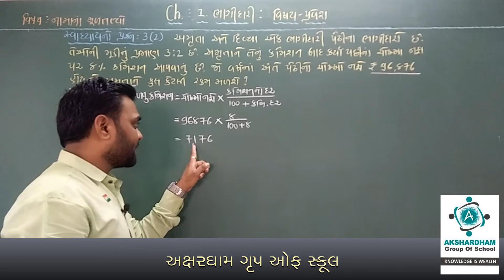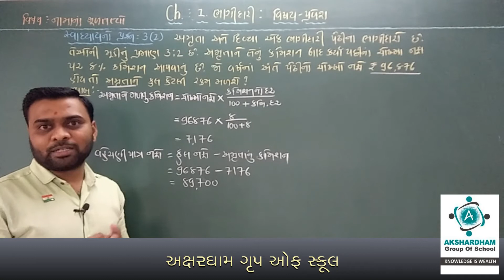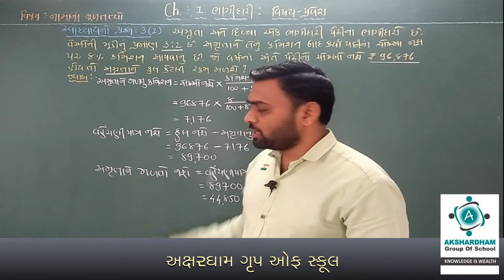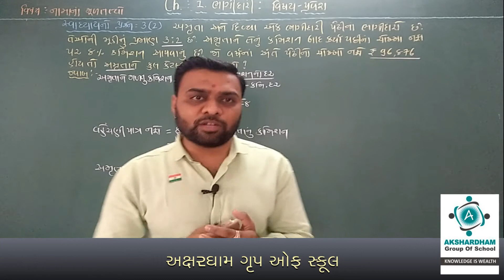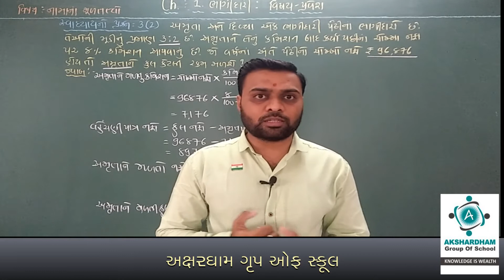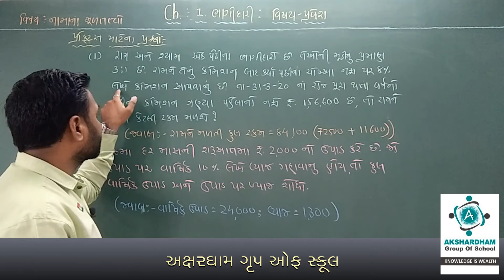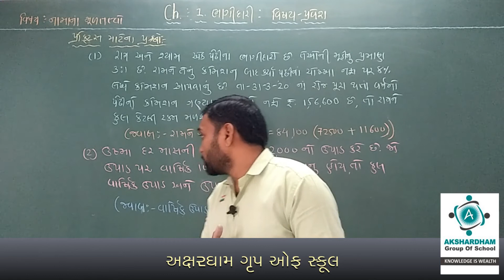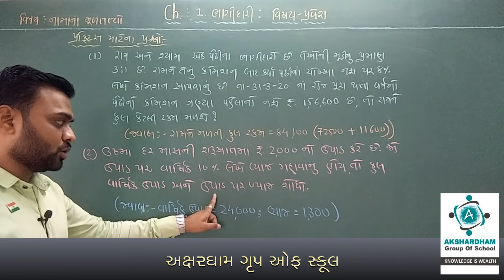STD 12 || નામાનાં મૂળતત્વો || Chapter - 1 || Part - 7 || પ્રકરણ -1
ધોરણ 12
 વિષય : નામાનાં મૂળતત્વો
 વિષય કોડ : (154)
 પ્રકરણ -1. ભાગીદારી : વિષય પ્રવેશ

 આ પ્રકરણ માંથી બોર્ડ માં 04 ગુણનું ભારણ છે જે નીચે મુજબ છે.
 વિભાગ (સેક્શન) A MCQ   = 1 ગુણ
 વિભાગ (સેક્શન) C             = 3 ગુણ

 આ પ્રકરણમાંથી આપણે દાખલા નં : સ્વાધ્યાયનો પ્રશ્ન નંબર  - 3(2) અને પ્રેકટિસ  માટેનો પ્રશ્ન ગણતરી વિશે પ્રાથમિક માહિતી મેળવીશું